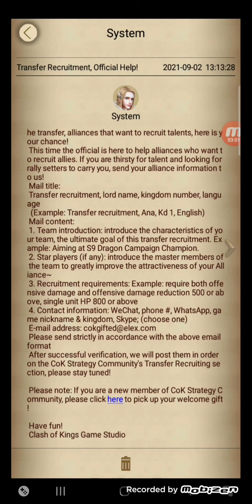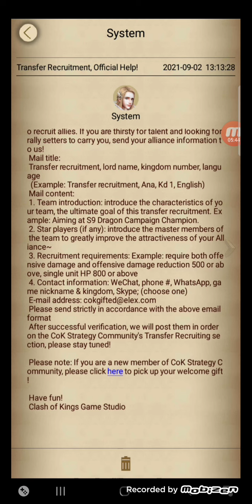CLASH OF KINGS : Kingdom Transfer 22nd Sept 🤔